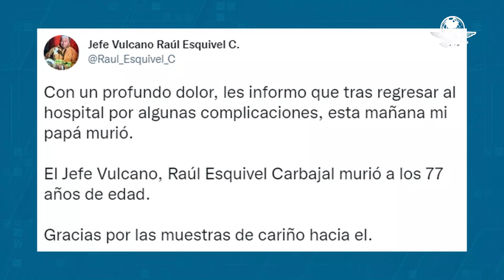Muere el "Jefe Vulcano" a los 77 años de edad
Raúl Esquivel se recuperaba de una operación de urgencia por un tumor intestinal